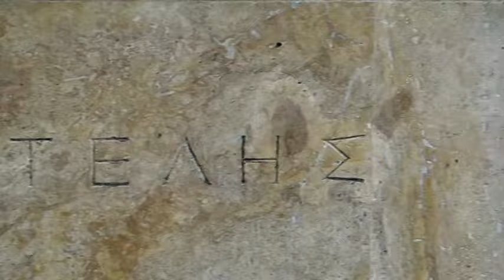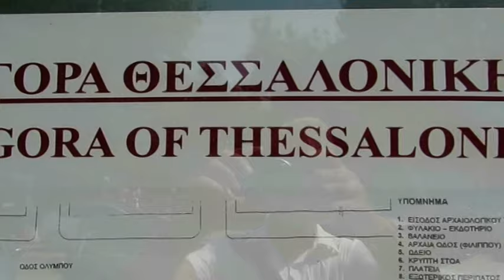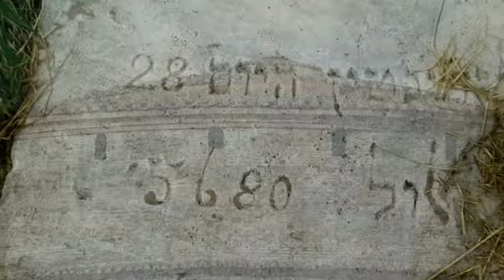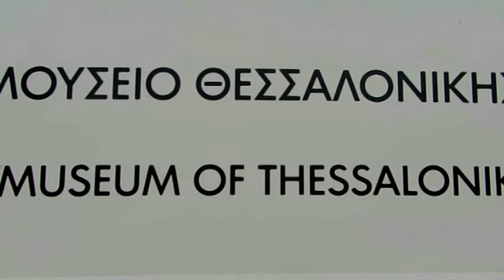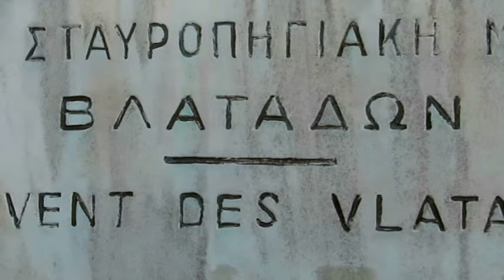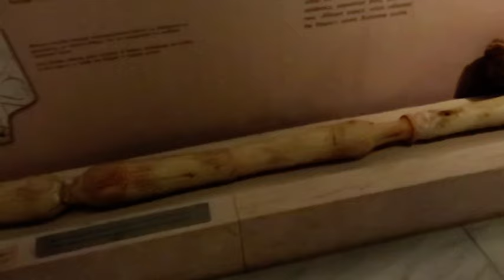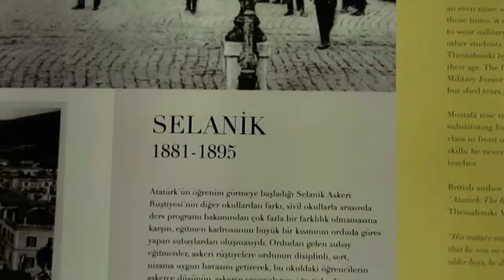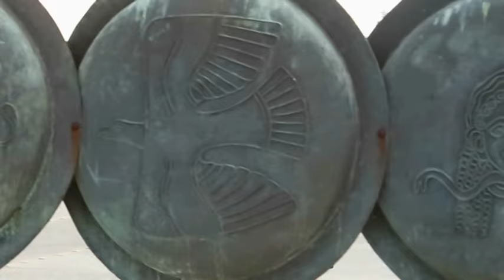Thessaloniki - Salonicco - Θεσσαλονίκη - Edited by Carmine Salituro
Salonicco (in greco Θεσσαλονίκη, Thessaloniki), l'antica Tessalonica, è la seconda città della Grecia per numero di abitanti e la prima e più importante della regione greca della Macedonia. Il comune di Salonicco conta circa 400.000 abitanti e giace su una baia del Golfo Termaico alla testa della penisola Calcidica.
Salonicco è oggi un fiorente centro industriale, economico e culturale, e un punto nevralgico per i trasporti nel sud-est Europa. Salonicco è inoltre il secondo porto più grande della Grecia dopo quello del Pireo di Atene per trasporto di container.

La città presenta diverse tracce della dominazione ottomana e della comunità ebraica, che prima della seconda guerra mondiale era una delle più numerose d'Europa, oltre che numerosissimi esempi di architettura bizantina e paleocristiana, che sono stati nominati patrimonio dell'umanità dall'UNESCO.